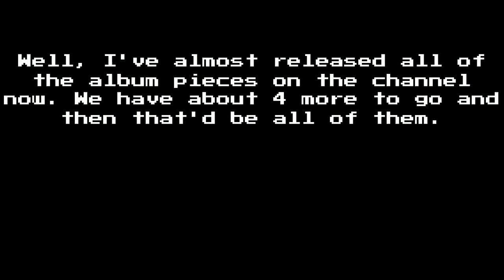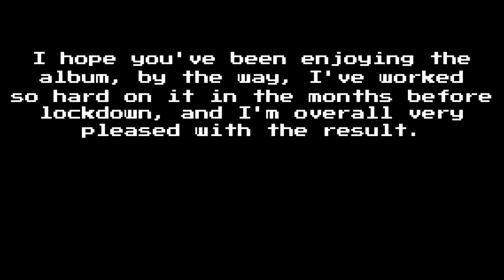Universal Expedition: Cryptic Gallery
I've almost posted all 16 pieces of the album on YouTube/Instagram now. I hope you have been enjoying those.

This one comes near the climax of the project, where the alien is going through a haunted house to get to 'the bad guy' of the story (I haven't been bothered to name our characters lol). So, of course, I tried to reflect the creepiness of this place by using a harmonic minor key and frequently using full diminished chords, because they can really add intensity to a piece of music.

Special thanks to my Discord members who signed up for memberships. This includes:

Bronze Membership:
N/A

Silver Membership:
N/A

Gold Membership:

-J_Wolf_02